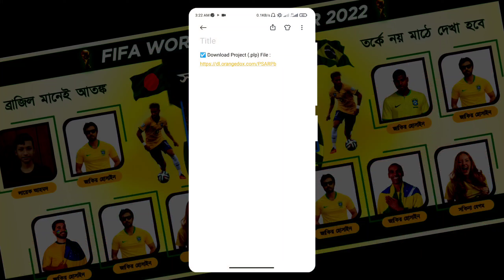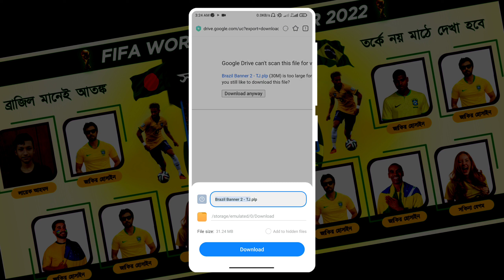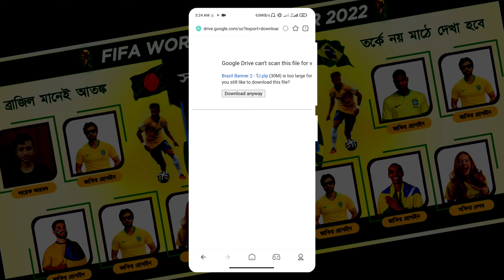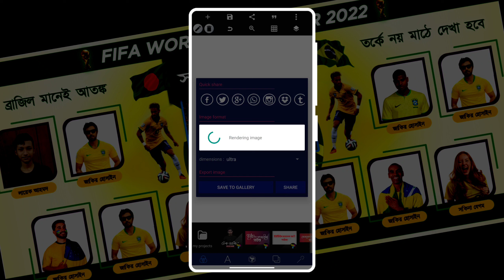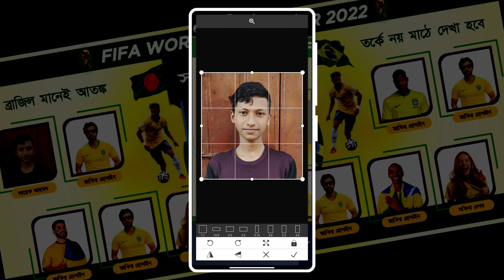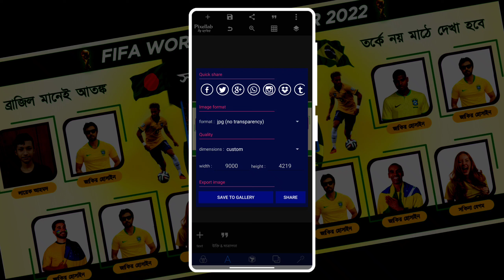Brazil Support Banner Design 2022 | Fifa World Cup Qatar 2022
►►Some Keywords...

1/ Brazil Support Banner Design 2022 | Fifa World Cup Qatar 2022
2/ photo editing in brazil
3/ brazil banner design in pixellab
4/ tech jakir
5/ brazil support poster design
6/ World cup poster design